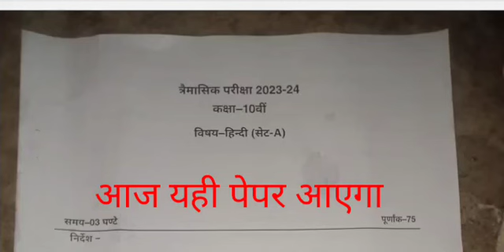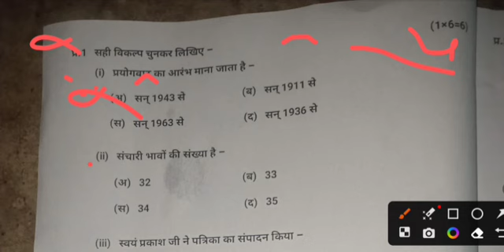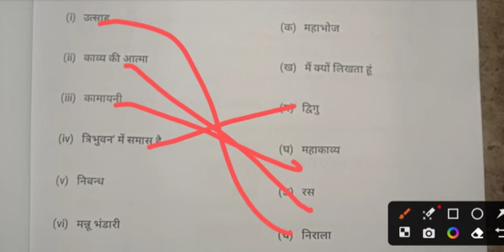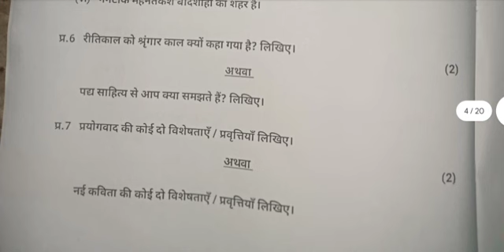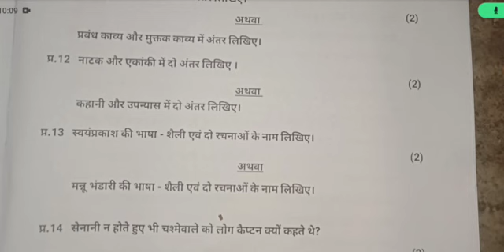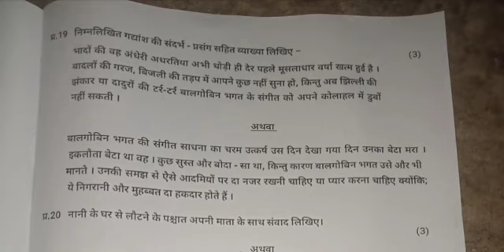Class 10th hindi trimasik paper 2023-24/कक्षा 10वीं हिंदी त्रैमासिक पेपर 2023-24/Real Paper 💯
नमस्कार दोस्तों आज की वीडियो में हम आपको बताएंगे त्रैमासिक परीक्षा

पेपर 2023-24

सम्पूर्ण उत्तर सहित पेपर 700

सभी जिलों में यही पेपर आयेगा

कक्षा 10वीं हिन्दी त्रैमासिक परीक्षा पेपर 2023-24 एमपी बोर्ड

10वीं हिंदी का त्रैमासिक परीक्षा पेपर 2023-24 सम्पूर्ण उत्तर सहित पेपर कक्षा 10वीं हिन्दी त्रैमासिक परीक्षा 2023-24 वायरल पेपर कक्षा 10वीं हिन्दी त्रैमासिक परीक्षा 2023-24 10वीं हिन्दी त्रैमासिक परीक्षा पेपर 2023-24 एमपी बोर्ड रीयल पेपर कक्षा 10वीं हिंदी कक्षा 10वीं हिंदी त्रैमासिक परीक्षा पेपर 2023-24

mp board class 10th hindi trimasik pariksha paper

2023-24 full solution class 10th hindi trimasik paper 2023-24

100% real paper class 10th hindi trimasik paper 2023-24

real paper class 10th Hindi trimasik paper 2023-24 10th class hindi trimasik paper 2023-24

class 10th Hindi quarterly exam paper 2023-24

quarterly exam paper class 10th hindi

mp board 10th hindi quarterly exam paper 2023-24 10th class Hindi

kaksha 10 angreji trimasik paper 2023-24 kaksha 10vin hindi trimasik pariksha 2023-24

viral paper kaksha 10 hindi leak paper kaksha 10 hindi trimasik pariksha 2023-24

full solution class 10th hindi quarterly exam paper 2023-24 real paper 10th hindi trimasik paper 2023-24 full solve paper class 10th hindi

viral 100% class 10th hindi

13 setember ka leak paper

सभी विषय का पीडीएफ उत्तर  लेने के लिए टेलीग्राम में ज्वाइन हो जाए